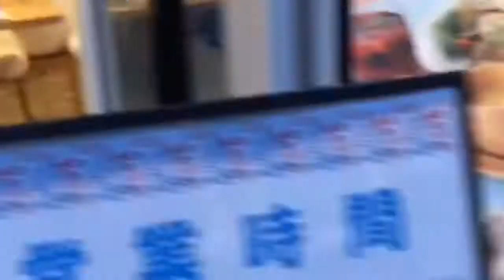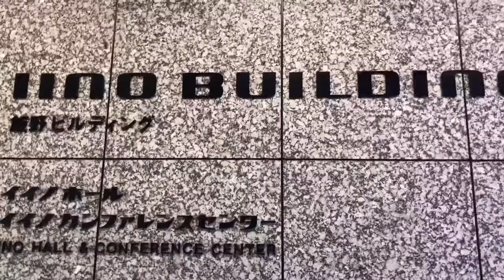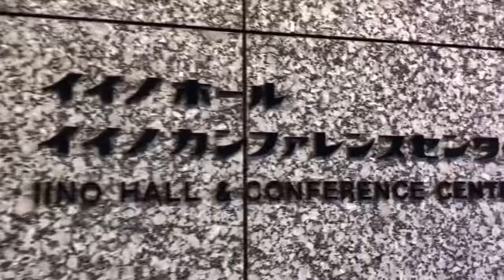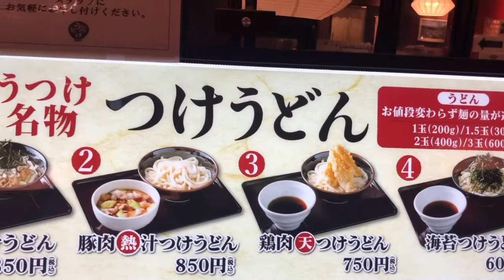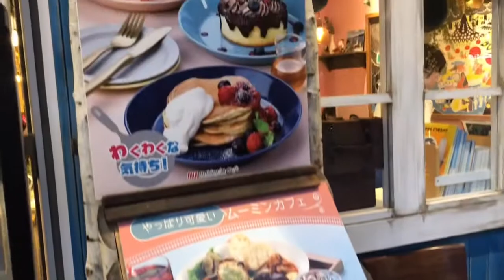Vlog#147 DENTAL,UDON(brunch)& TOKYO DOME😍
Dental time, brunch time& Dome time😍